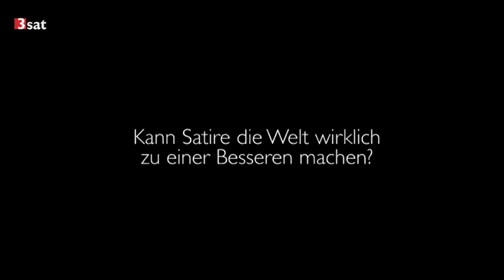Wenn Satire Journalismus ersetzt - Max Uthoff, Claus von Wagner und Dietrich Krauß im Interview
Wenn Satire Journalismus ersetzt
Kulturzeit-Interview mit den "Anstalt"-Machern: Was, wenn der Satiriker den Journalisten ersetzt? Wir haben "Die Anstalt"-Moderatoren Max Uthoff und Claus von Wagner und den Autor Dietrich Krauß gefragt.